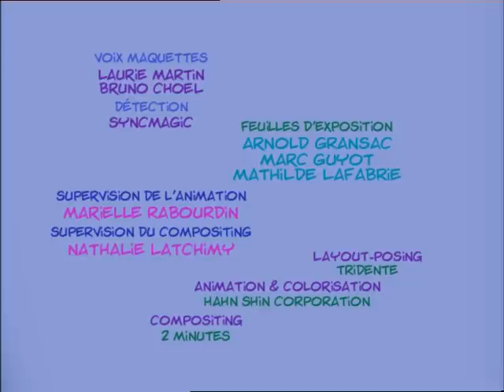CEDRIC - EP75 - Amour et pince à épiler